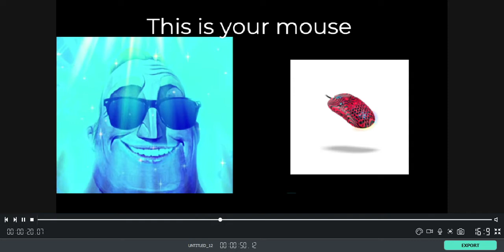Mr. Incredible Becoming Canny Meme - Your Mouse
Mr. Incredible Becoming Uncanny Meme - Your Mouse